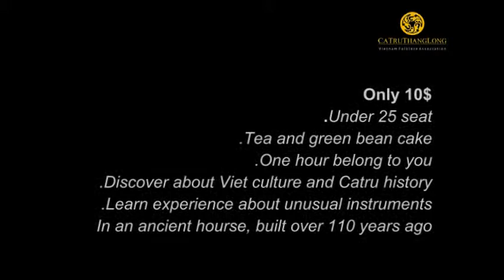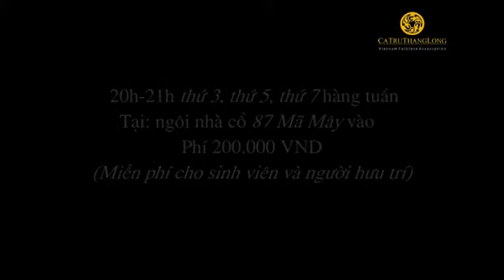CatruThangLong on NHK channel